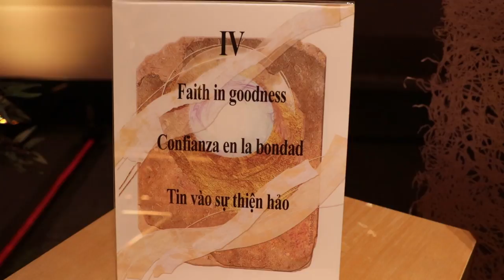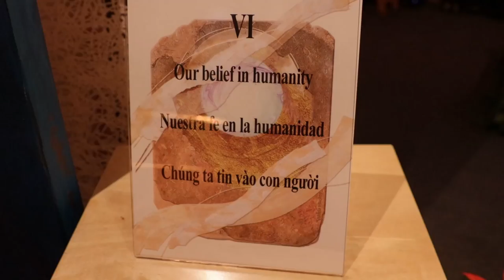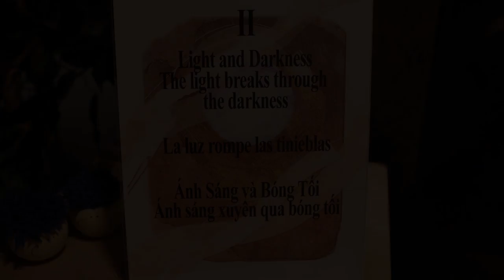Sacred Space 2018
Sacred Space from 2018 Los Angeles Religious Education Congress featuring  Stories of Resilience